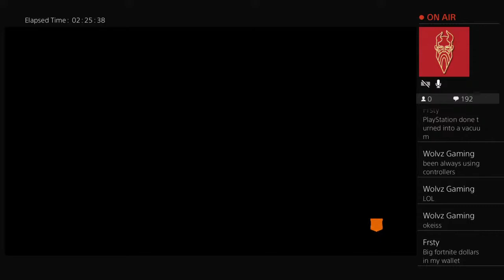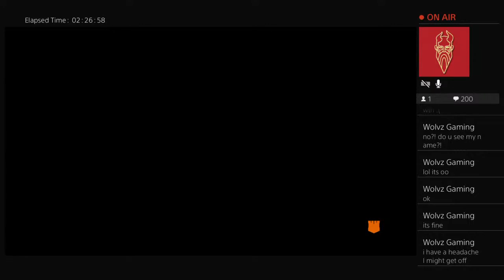COD BO4 #3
Hi! I upload daily live streams, if you've got any questions I have a discord I pin in every stream, and my dms are always open! ♥️